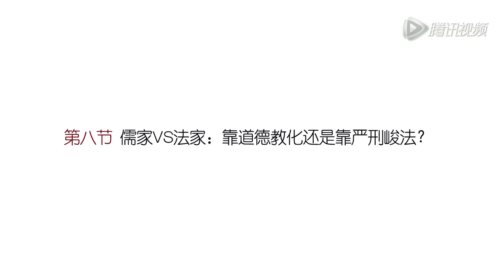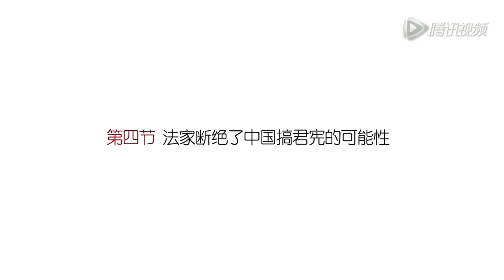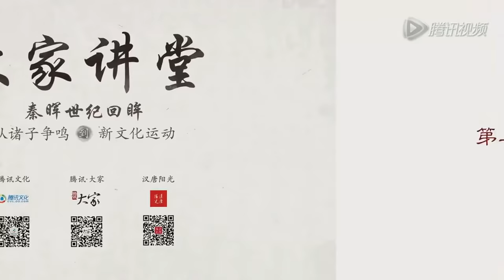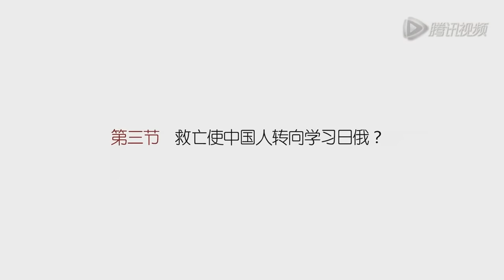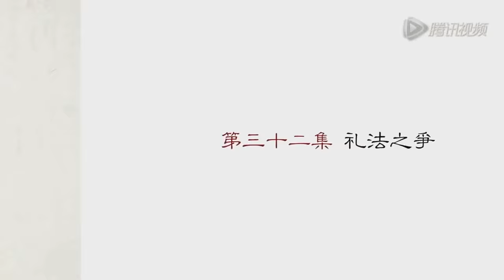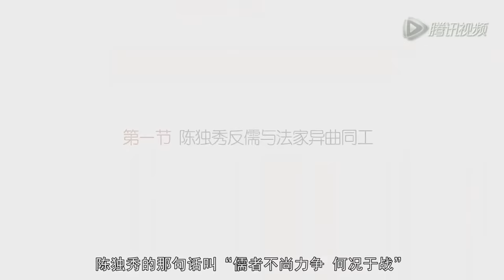秦晖 中国思想史【完整版】（YouTube下方置顶评论内 点击蓝色时刻，可以直接跳转分集）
自【汉承秦制】以来，中国内地政治【外儒内法/剂之以道】的游戏规则似乎仍无法摆脱，此视频讲述【秦制】是什么？为何人治【rule by people】会打败其他思想，乃至中国内地在今天仍无法走上法治的康庄大道呢？而人们的内心又是如何想的呢？

目录：
01、儒家溯源 (0:00)
02、周秦之变 (20:20)
03、解说周制 (39:28)
04、儒法之争 (54:51)
05、乡举里选vs科举取士 (1:22:01)
06、文明vs野蛮 (1:46:29)
07、儒家vs墨家 (2:04:17)
08、法家崛起 (2:26:31)
09、人人为狼 (2:55:03)
10、伪善伪恶 (3:03:48)
11、六亲不认 (3:16:42)
12、利出一孔 (3:30:22)
13、与民为敌 (3:39:59)
14、道家上位 (3:53:53)
15、道法互补 (4:08:30)
16、以法入礼 (4:29:25)
17、变儒为吏 (4:44:46)
18、儒家情绪 (4:57:30)
19、西化冲动 (5:10:05)
20、反法之儒 (5:23:20)
21、双面西洋 (5:36:13)
22、推崇西体 (5:51:20)
23、学西之儒 (6:05:15)
24、清末启蒙 (6:17:03)
25、启蒙转向 (6:25:59)
26、公理强权 (6:38:02)
27、转向日俄 (6:52:44)
28、发现个人 (7:05:05)
29、中介日本 (7:18:08)
30、以日为师 (7:32:39)
31、归国归家 (7:50:46)
32、礼法之争 (8:03:30)
33、杨度反儒 (8:18:15)
34、脱儒入法 (8:32:27)
35、反儒潮流 (8:47:51)
36、以俄为师 (8:59:30)
37、大群大独 (9:10:55)
38、变异学西 (9:21:54)
39、总结 (9:31:21)
肥洲备注：此视频仅作文化交流之用，不作任何商业用途。